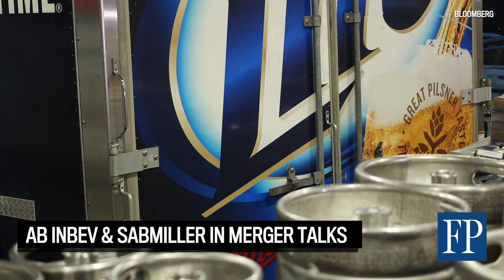FP Watchlist: September 16, 2015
The Financial Post’s Kristine Owram looks at some of the day's top business and financial stories.